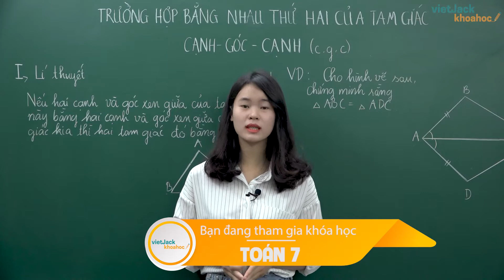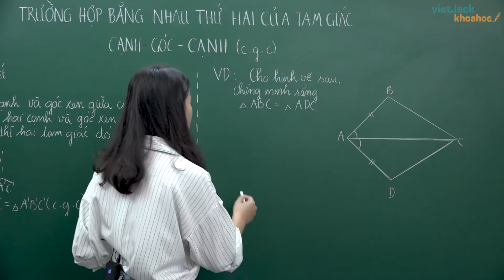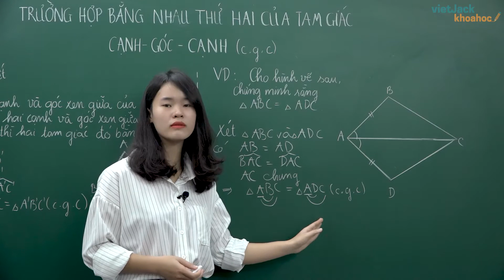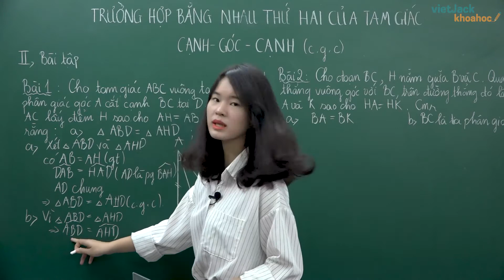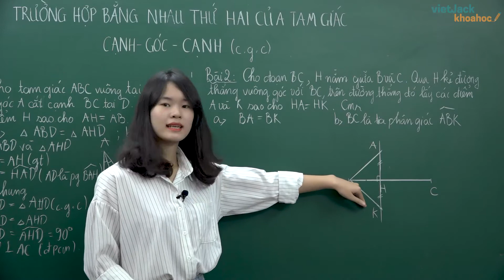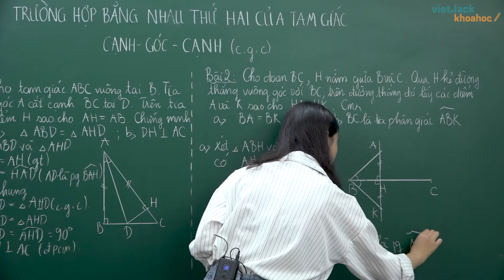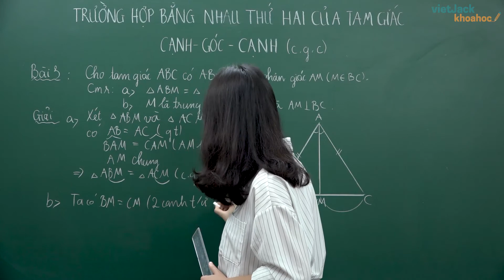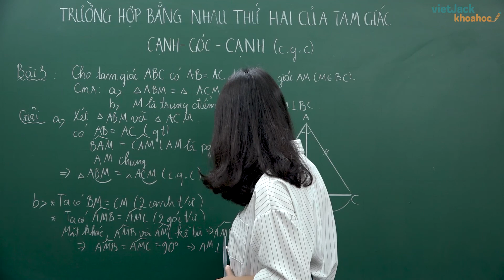Trường hợp bằng nhau thứ hai của tam giác cạnh - góc - cạnh (c.g.c) (DỄ HIỂU NHẤT)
Trường hợp bằng nhau thứ hai của tam giác cạnh - góc - cạnh (c.g.c) là một trong những bài học hay trong chương trình học Toán 7. Trong video bài học này, cô sẽ hướng dẫn các em nắm chắc kiến thức bài học. Bên cạnh đó cô sẽ giải chi tiết các một số ví dụ minh họa. Các em chú ý theo dõi bài học cùng cô nhé !